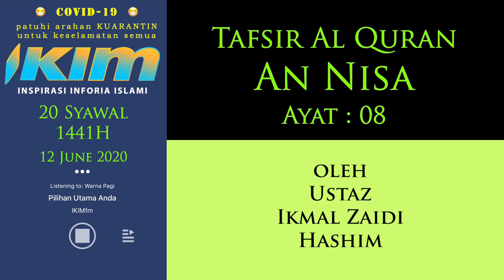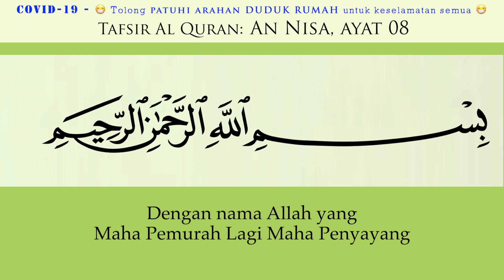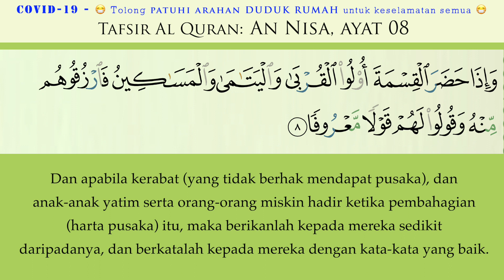12 Tafsir An Nisa ayat 08